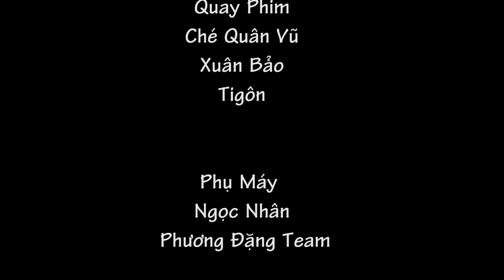Hài 2021 Nhiều Tiền Để Làm Gì - Long Đẹp Trai, Mạc Văn Khoa, Quyên Qui, Thúy An| Cười Chút Chơi 2020